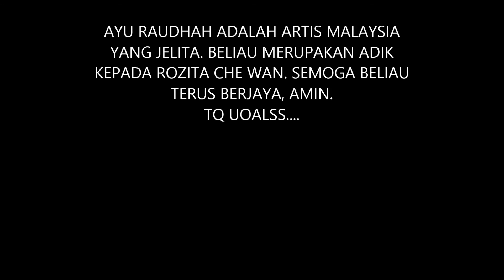AYU RAUDHAH YANG LATEST